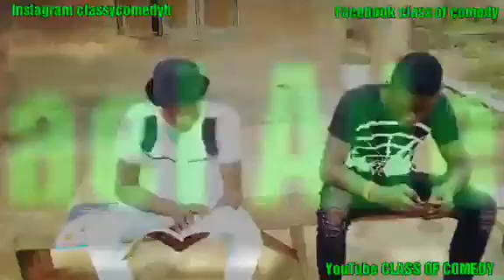class of comedy Gas release